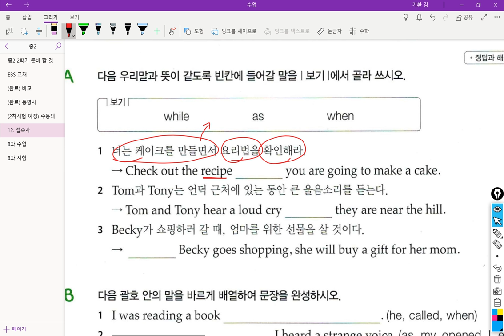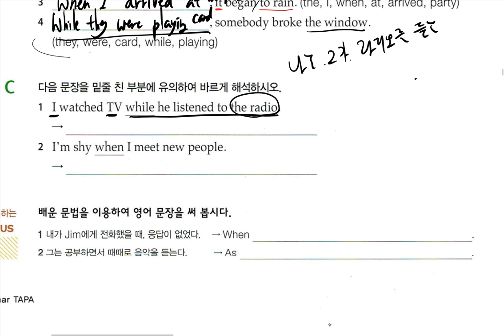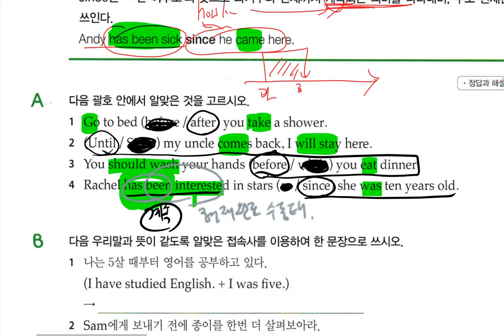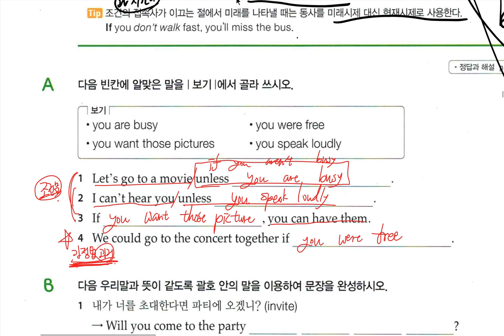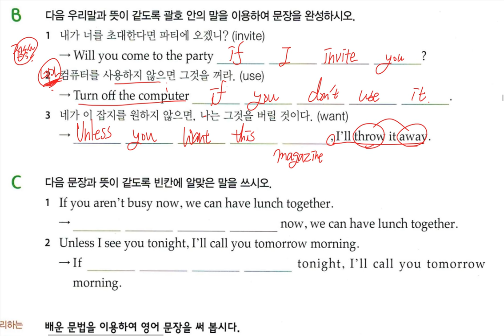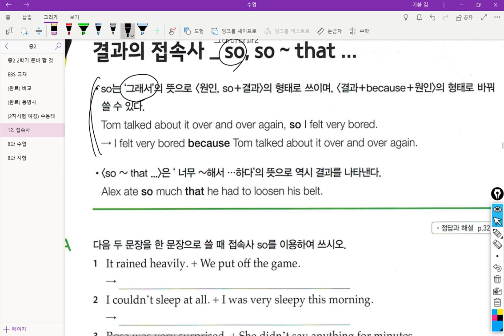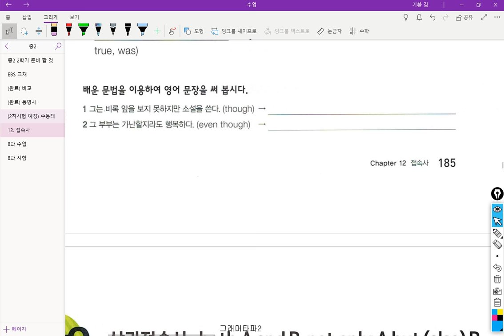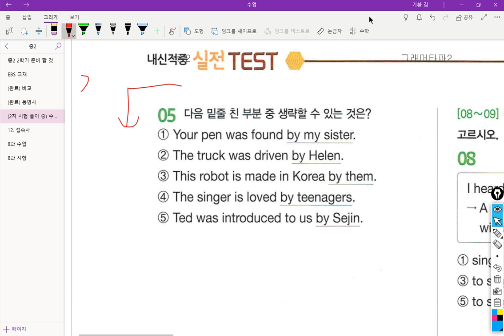중2 2018 10 26